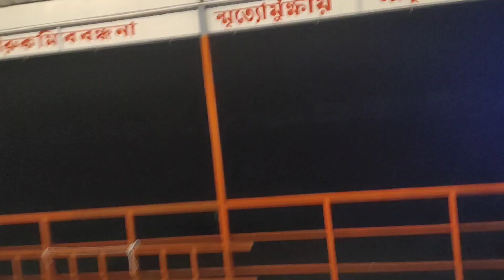সবাই মিলে মায়াপুর ঘুরতে আসলাম 😍😍😍Chumki'sVlog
I'm chumki 👱🏻‍♀️

সবাই মিলে মায়াপুড়ে ঘুরতে আসলাম 😍😍😍Chumki'sVlog